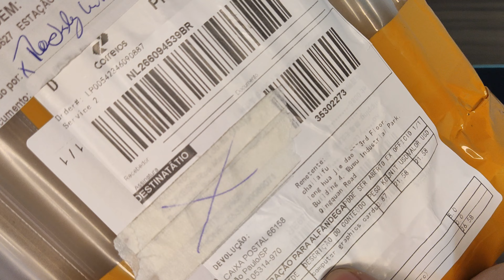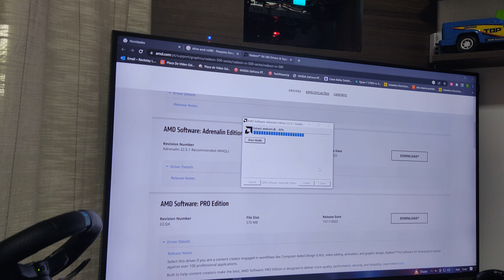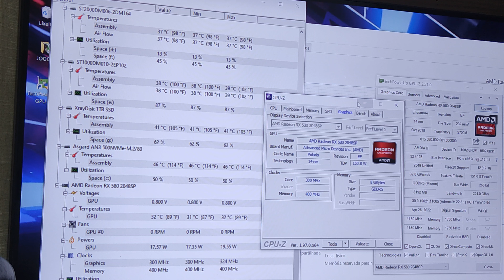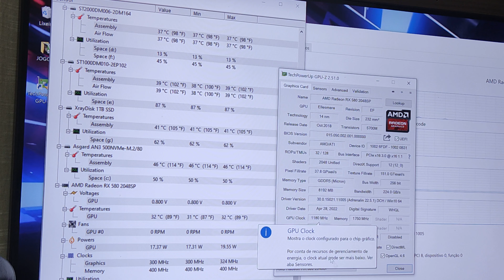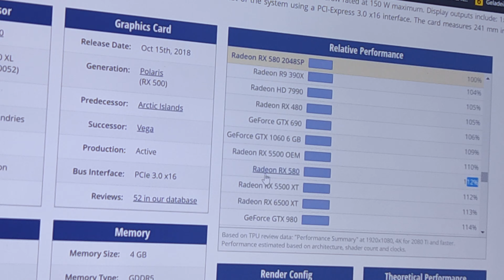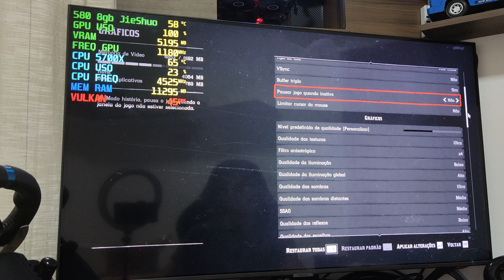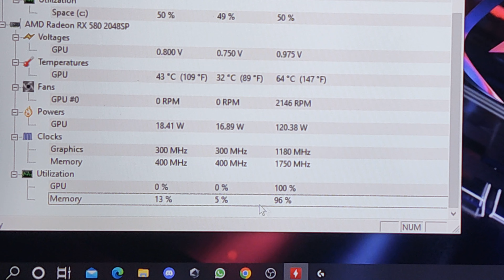Chegou! RX 580 8GB JieShuo do aliexpress unboxing + testes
Neste video mostro uma rx 580 8gb da JieShuo que comprei no aliexpress, veja o unboxing mais os testes, fiz os teste filmando a tela pra poder mostrar a placa, desempenho e temperatura. Em breve farei novos testes em jogos com melhor gravação.

Sobre a compra:
Comprada dia 02/11/22
Postaram dia 08/11/22
Chegou no Brasil 17/11/22
Liberou sem taxa na alfandega 26/11/22
Chegou pra mim dia 01/12/22

Link do anúncio

Meu setup:
CPU: RYZEN 7 5700X UP De 11/11/22 ANTES 3700X
AIR COOLER WRAITH PRISM
MOBO: ASUS PRIME B350 PLUS
RAM: 32GB 4X8GB ASGARD @3200
GPU: RTX 3070 ASUS DUAL UP DE 29/11/22 ANTES 1060 6GB ROG STRIX
FONTE: CX750M
ARMAZENAMENTO HD 1TB + 2TB SEAGATE + SSD 1TB + M.2 512GB
6 FANS RGB MAIS CONTROLADORA COOLMOON

PERIFÉRICOS
CADEIRA: MIMAX MX6 TECIDO PRETO
VOLANTE G29+PEDAIS+CAMBIO LOGITECH
TECLADO MECANICO RGB PHILIPS
MOUSE: T_DAGGER MAJOR
HEADSET: SADES GAMING R7